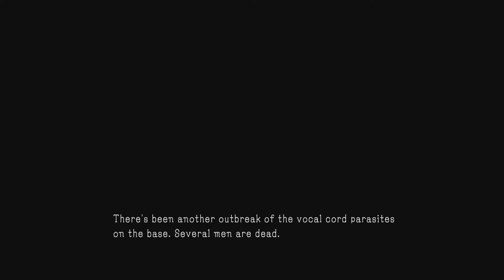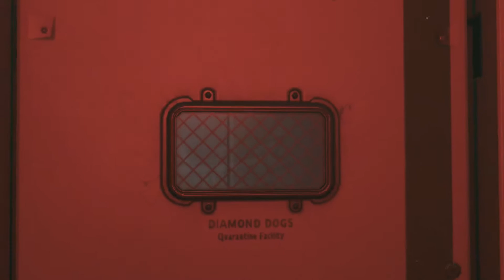Shining Lights, Even In Death | Metal Gear Solid V - The Phantom Pain | No Commentary | Part 44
Hello guys!
Welcome back to watch some MGSV TPP.
In this episode my mission is very, very, very sad indeed.
An outbreak of the vocal cord parasites has been detected at mother base again, but this time it's way more deadly. It's my job to find out what has happened to my men and if it comes to it, put them out of their misery.

P.S
I'm sorry that there is no commentary in this series.
After the latest update to my game capture software, the software broke :/ The old problems that I used to have came back as even shittier, than before. So in a nutshell: Video audio and commentary were out of sync, video was laggy and glitching and I lost alot of footage, cuz the software didn't record it. But maybe in the future I'll bring the commentary back, if I feel like it ;) But anyway!